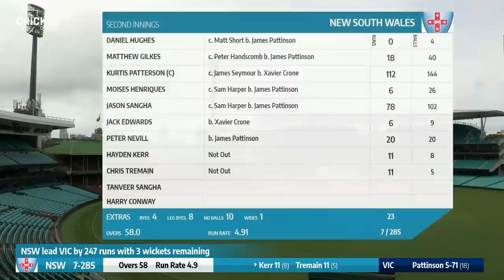Honours shared as Patterson, Pattinson shine at SCG | Sheffield Shield 2021-22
A Kurtis Patterson century and James Pattinson five-for were the day four standouts in the Sheffield Shield clash at the SCG, with both teams running out of time to force a result.